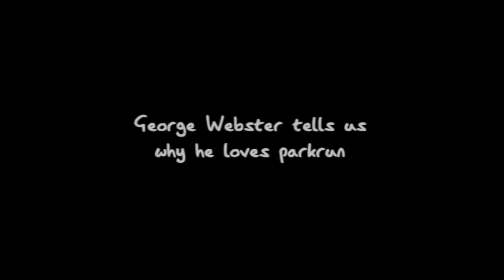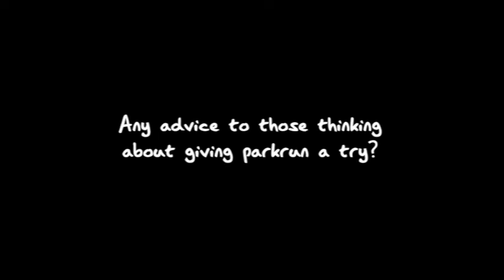parkrun volunteer and avid runner George Webster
George Webster talks to us about why he loves parkrun. George, 15, who has Down syndrome, is a former Woodhouse Moor parkrun Volunteer of the Year and an avid runner. He features in a Coachwise blog looking at the benefits of exercise to individuals with Down syndrome.